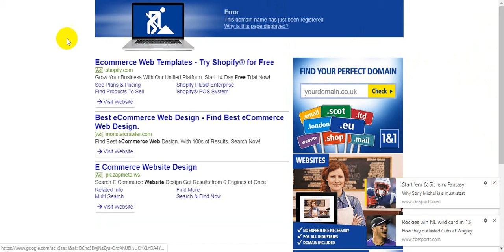MC Code Snippet Manager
MC Code Snippet Manager script lets programmers and designers store all of their commonly used pieces of code.

Features :
Responsive dashboard design.
Support 71 programming languages.
Easy to install and use.
Manage unlimited number of code snippets.
Unlimited users.